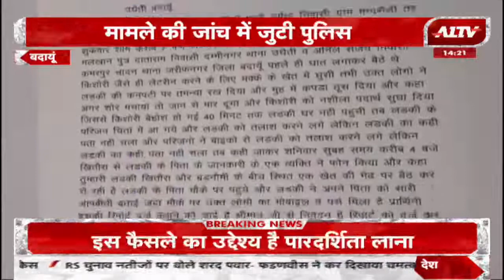उत्तर प्रदेश की बड़ी खबरें | Uttar Pradesh Bulletin | Uttar Pradesh Samachar | A1TV News